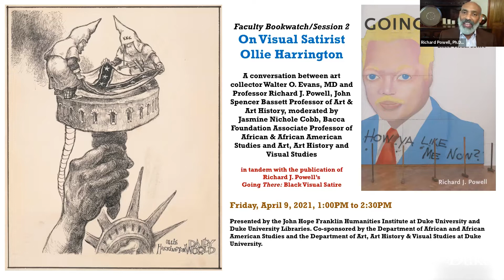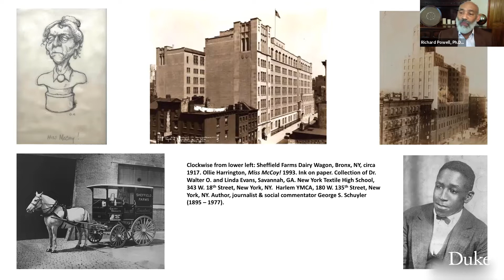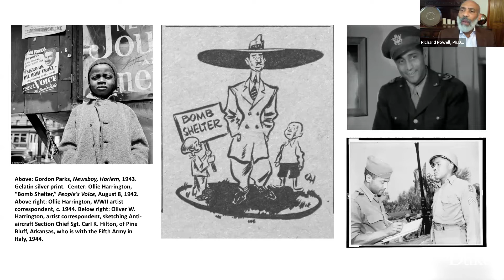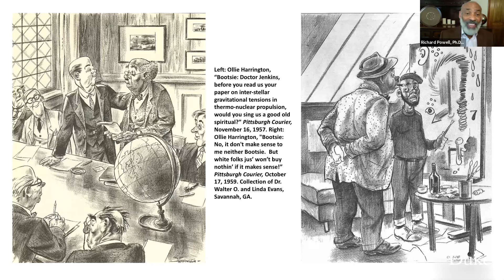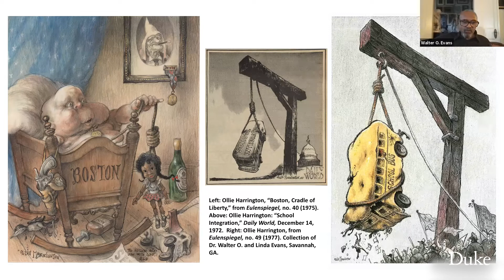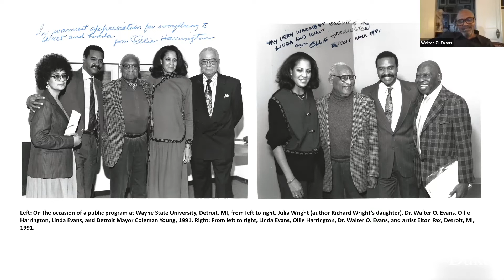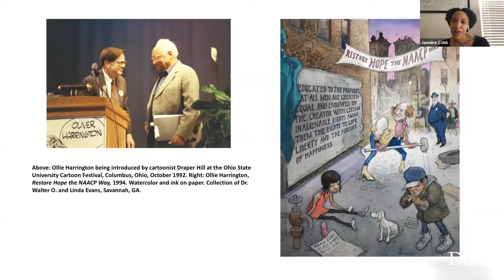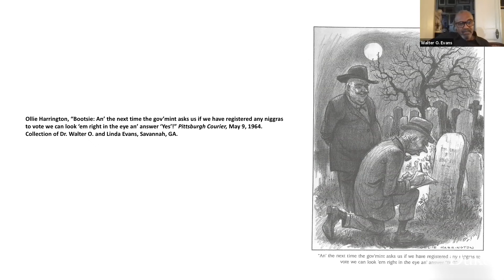On Visual Satirist Ollie Harrington | Faculty Bookwatch, Session 2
This conversation was held between Dr. Richard J. Powell and the art collector Walter O. Evans about Ollie Harrington, the brilliant visual satirist who receives extensive attention in Powell's "Going There: Black Visual Satire" (Yale University Press, 2020). Amplifying Powell's extensive analysis of Harrington's long career and powerful work, Evans brings not only his deep understanding of Harrington's art but also his personal experience. As Harrington's supporter and advocate, Evans spent significant time with him in the US and in Berlin, where Harrington lived and worked for decades.

The Faculty Bookwatch program promotes interdisciplinary conversations on major recent books by Duke humanities, interpretive social sciences, and arts faculty members.

This conversation was moderated by Jasmine Nichole Cobb, Bacca Foundation Associate Professor of African & African American Studies and of Art, Art History and Visual Studies at Duke University.

Presented by the Franklin Humanities Institute and Duke University Libraries. Cosponsors are the Department of African and African American Studies and the Department of Art, Art History & Visual Studies at Duke University.